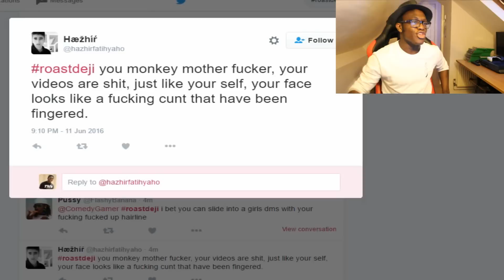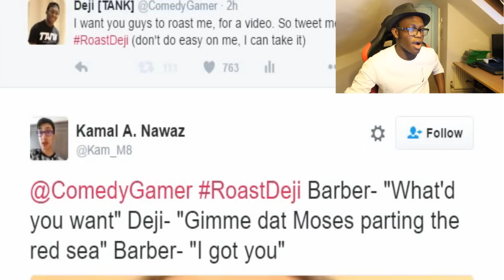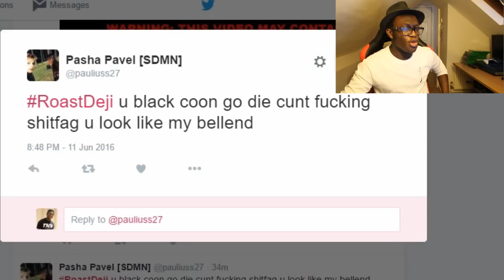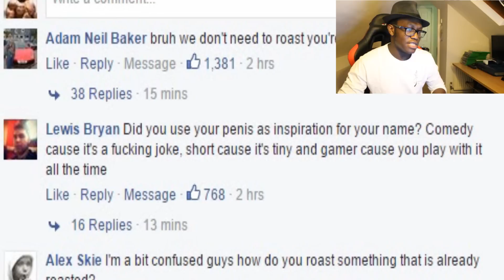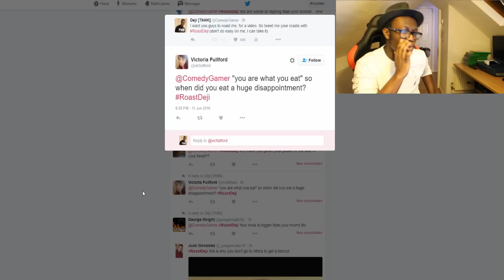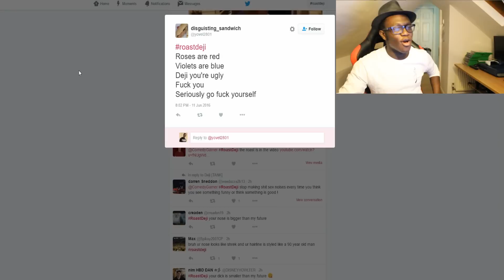COMEDYSHORTSGAMER GETS ROASTED